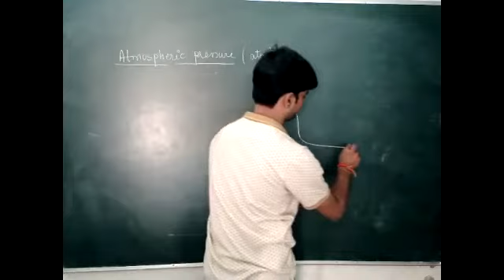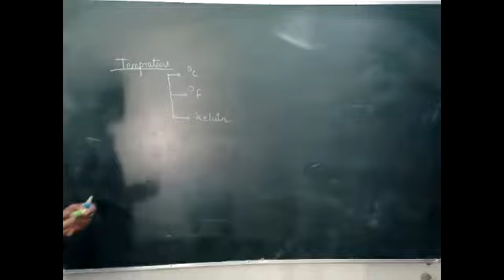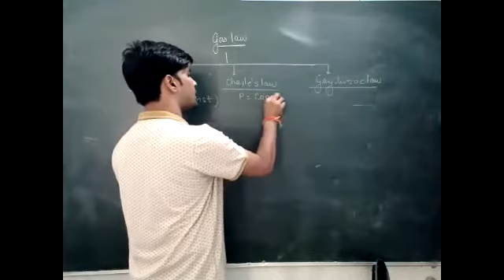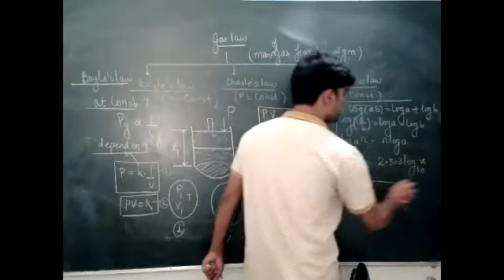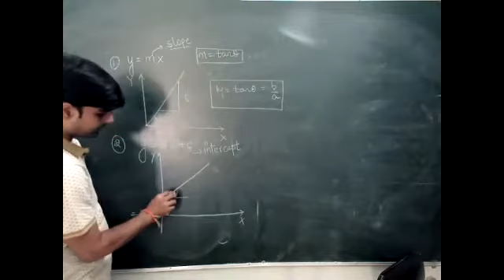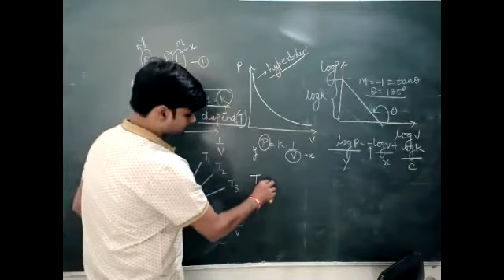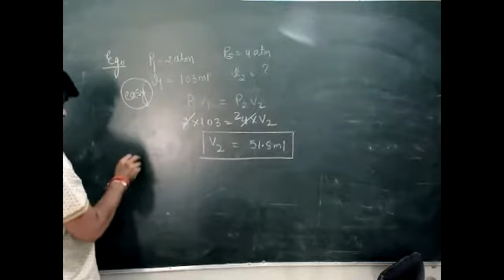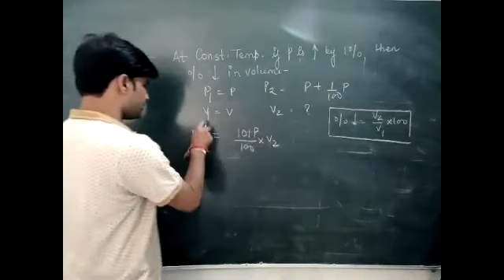State(Boyle's law) || CL11 || L-2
- Attractive teaching methodology.
-Each and Every Concept discuss in detail.